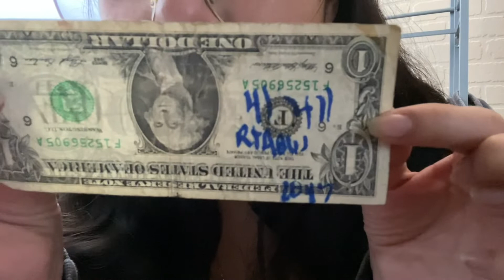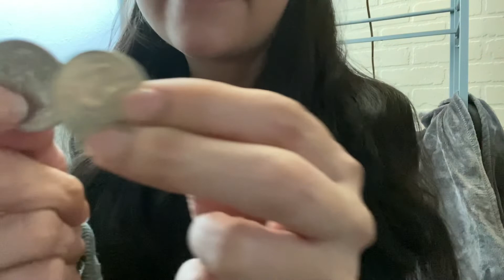ASMR: Neat Beats // Rain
Neat Beats is my favorite artist, it was raining so it went well in my head & I hope it does too in yours :3

Sounds:
Neat Beats - Cosmic Surgery album
Rain
Money
Tapping
Coins
Hand fluttering